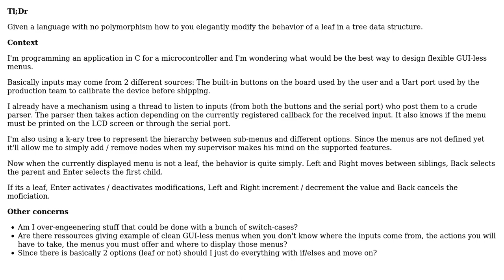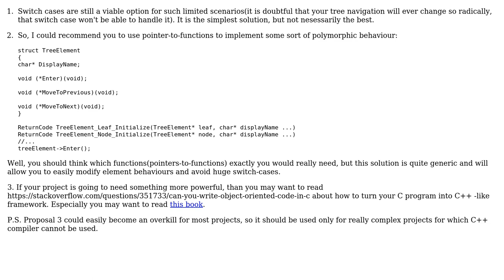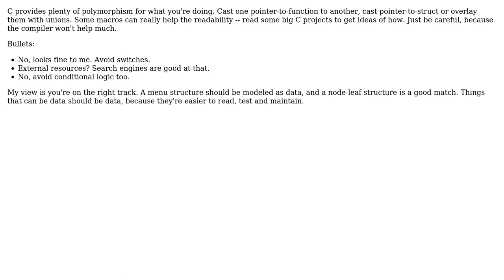Software Engineering: Handling leaves in tree-based menus (3 Solutions!!)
Software Engineering: Handling leaves in tree-based menus

With thanks & praise to God, and with thanks to the many people who have made this project possible! | Content (except music & images) licensed under CC BY-SA | Music | Images & others | With thanks to user Kilian Foth user Eugene Podskal user david.pfx user Asics and the Stack Exchange Network Trademarks are property of their respective owners. You are responsible for your own actions.